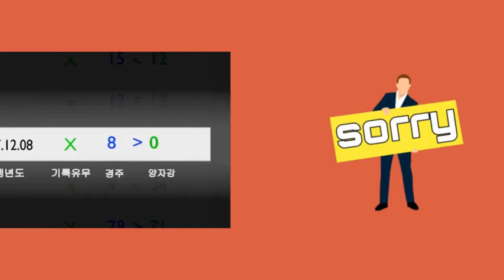5. 일식도로 보는 양자강 신라 증명(대륙신라)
초기 신라(BC54~BC201) 에서 기록한 15개의 일식을
지구상에 직접 재연해 보았을 경우 그 중심은 어디로?

* 참고 서적: 하늘에 새긴 우리 역사(박창범 저)